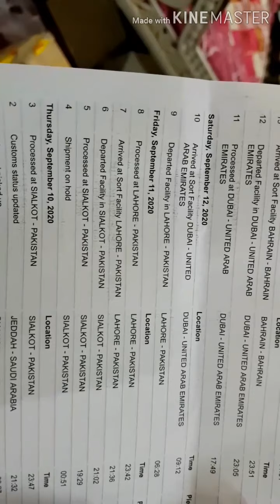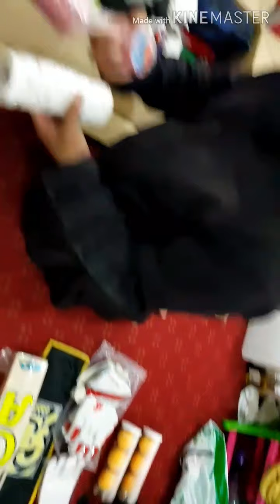DHL Cargo Arrived Pakistan to Tabuk Saudia arabia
Sports entertainment
with Sports Equipment